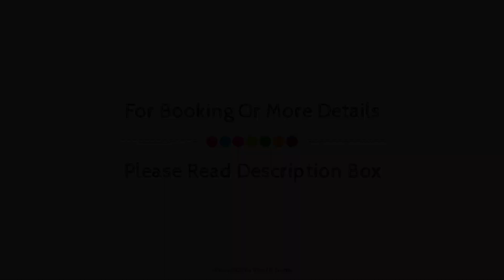Cella Central Historic Boutique Hotel, Zell Am See, Austria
About Property:
Hotel Feinschmeck is perfectly located for both business and leisure guests in Zell Am See. Both business travelers and tourists can enjoy the hotel's facilities and services. Service-minded staff will welcome and guide you at the Hotel Feinschmeck. Some of the well-appointed guestrooms feature heating, wake-up service, desk, mini bar, telephone. Access to the hotel's hot tub, sauna, golf course (within 3 km), skiing, diving will further enhance your satisfying stay. Discover all Zell Am See has to offer by making Hotel Feinschmeck your base.
Searching For
1. Cella Central Historic Boutique Hotel - Zell Am See
2. Cella Central Historic Boutique Hotel - Zell Am See Virtual Tour
3. Cella Central Historic Boutique Hotel - Zell Am See Rooms
4. Cella Central Historic Boutique Hotel - Zell Am See Amenities
5. Cella Central Historic Boutique Hotel - Zell Am See Videos
6. Cella Central Historic Boutique Hotel - Zell Am See Offers
7. Cella Central Historic Boutique Hotel - Zell Am See Deals
Audio Credit:
Track Title: Reasons To Hope
Artist: Reed Mathis